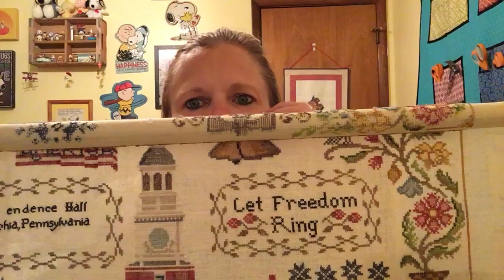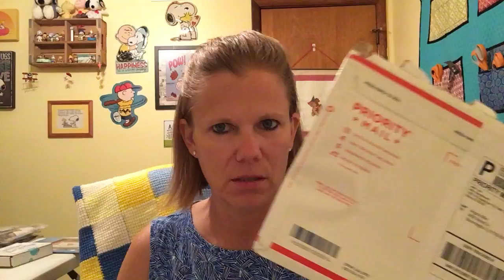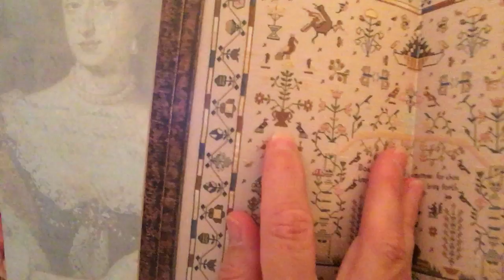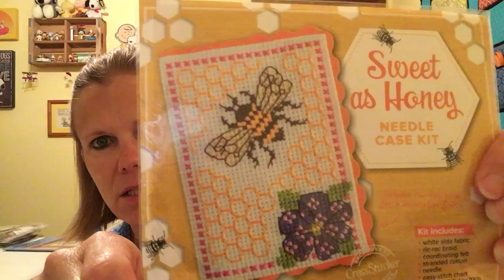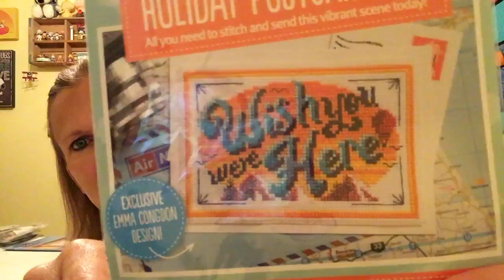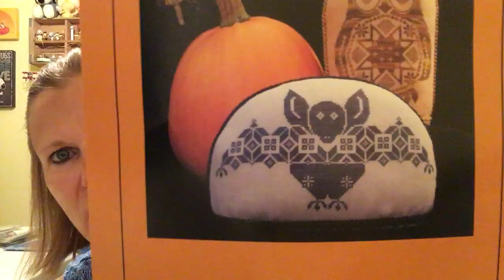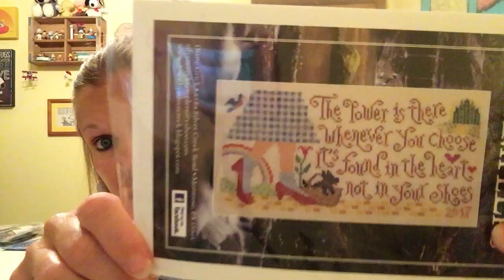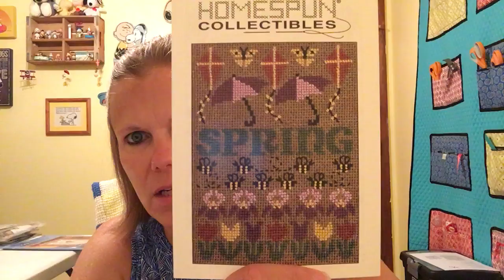Flosstube Bubmie #9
I was so excited I forgot to introduce myself! Angela Mier aka Bubmie.